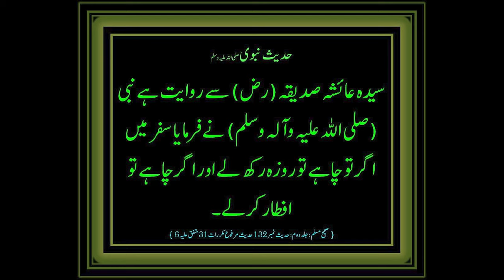Authentic Charsi Chicken Karahi Recipe Straight from the Streets of Pakistan چرسی کڑاہی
Get ready to tantalize your taste buds with this mouth-watering Charsi Chicken Karahi recipe, straight from the streets of Pakistan. This street-style chicken karahi is a burst of flavors that will leave you wanting more. It's spicy, it's tangy, and it's everything you want in a karahi.

Ingredients:

    1 kg chicken (with bones, cut into medium-sized pieces)
    1/2 cup oil
    3 medium-sized onions (finely chopped)
    4-5 tomatoes (finely chopped)
    2 tbsp ginger paste
    2 tbsp garlic paste
    1 tbsp cumin seeds
    1 tbsp coriander seeds
    2-3 dried red chilies
    1 tsp turmeric powder
    1 tsp red chili powder

Method:

    Heat the oil in a karahi or a deep wok.
    Add cumin and coriander seeds, and dried red chilies. Fry for a few seconds until fragrant.
    Add onions and fry until they turn golden brown.
    Add ginger and garlic paste and fry for a minute.
    Add tomatoes and fry until they are soft and mushy.
    Add turmeric powder, red chili powder, and salt. Mix well.
    Add chicken pieces and mix well until they are coated with the masala.
    Cover the karahi and let it cook on low heat for 25-30 minutes or until the chicken is fully cooked.
    Once the chicken is cooked, turn the heat to high and stir-fry for 2-3 minutes until the gravy thickens.
    Garnish with fresh coriander leaves and serve hot with naan or rice.

03.Baqr Eid / Bakra Eid Aaloo Qeema Recipe | بقر عید آلو قیمہ | Trying Shan e Delhi's Aaloo Keema